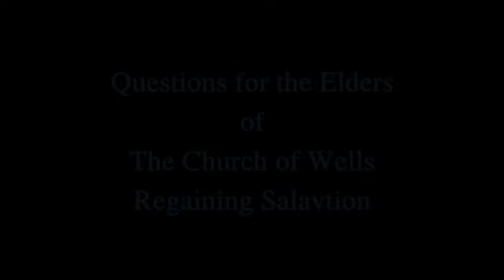Questions for the Church of Wells - Regaining Salvation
This video series is a cooperative effort between Cross Encounters Ministries Christian Apologetic & Reseach Ministry and Striving for Eternity Ministries

The purpose of this video series is to ask specific and concise questions of the elders, of the Church of Wells.